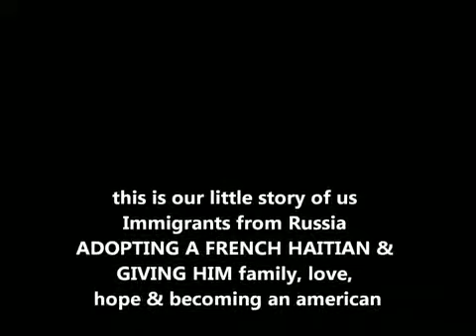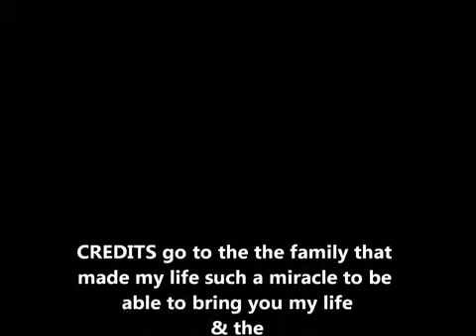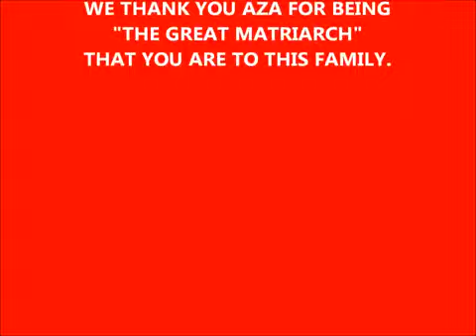The 2011 DRICE FAMILY Mother's Day CELEBRATION FOR AZA MARINA YouTube